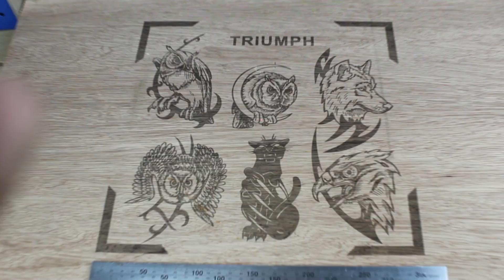Fast marking ,fiber Laser engraving machine for Wood ,non-metal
TRIUMPH Laser has been focusing on the laser industry for 20 years, expanding and improving the laser market with quality and service. Everyone is welcome to choose our TRIUMPH laser.